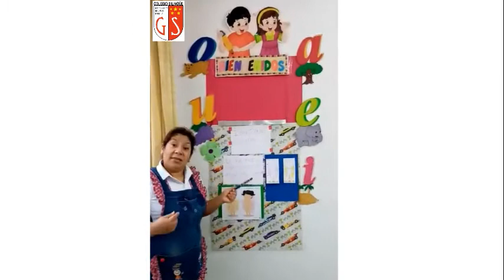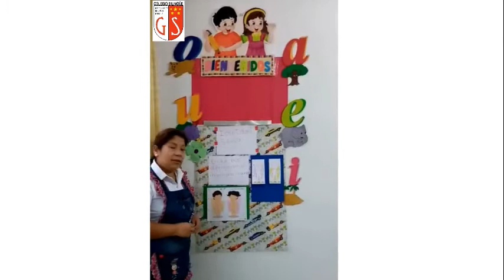14.04.2020 - 2do Grado B2